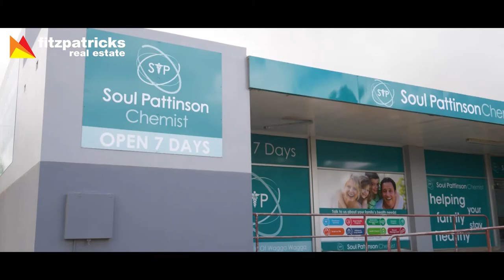SOLD - 71 Fernleigh Road, Turvey Park, Wagga Wagga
With character and potential, this property would make the perfect first home or astute investment.